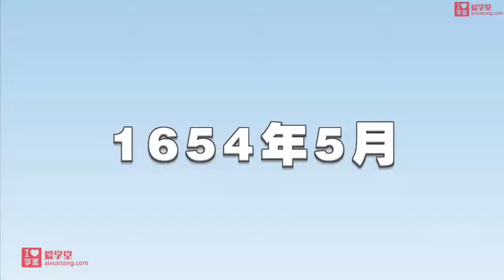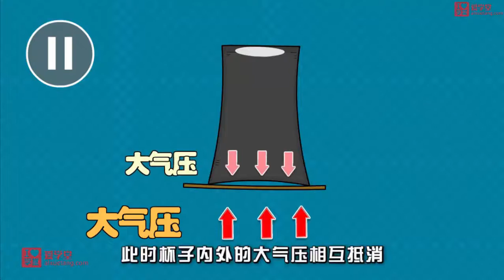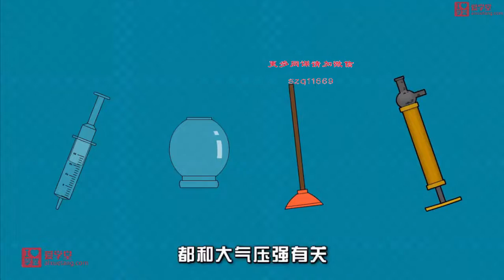爆笑物理（动画）72.大气压存在吗 孩子一看就感兴趣的物理课